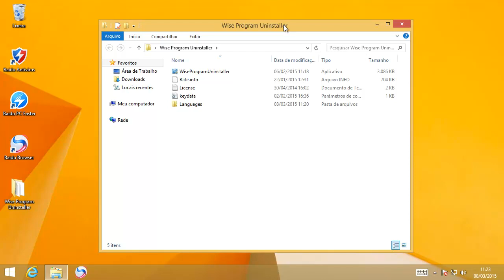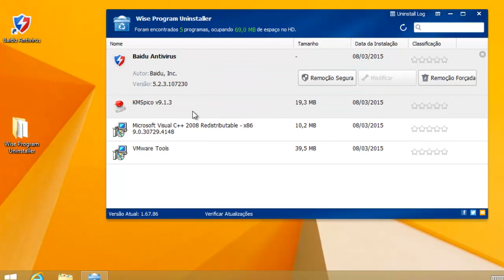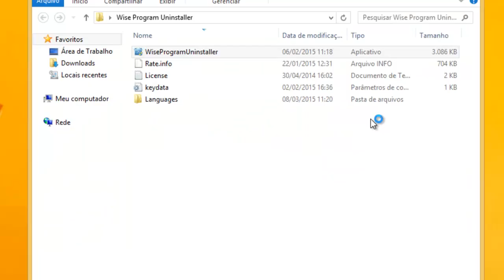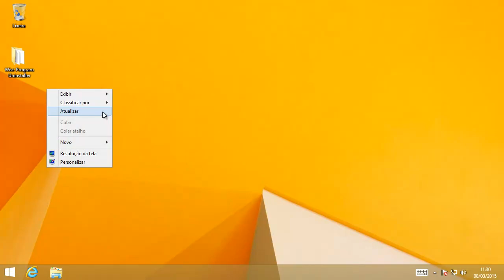Como remover o Baidu completamente do computador - SEM ERROS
Ensino como remover o Baidu completamente do computador, utilizando um software que força a desinstalação.

Canal de Personalização do Windows